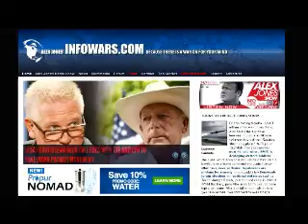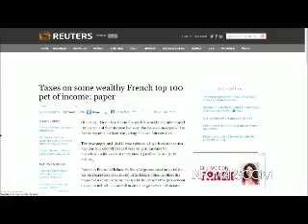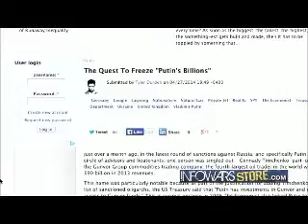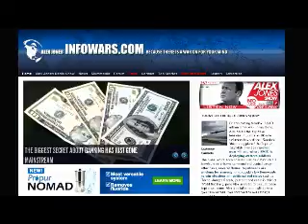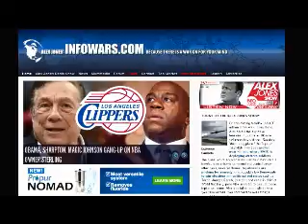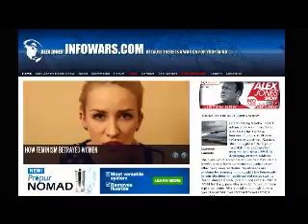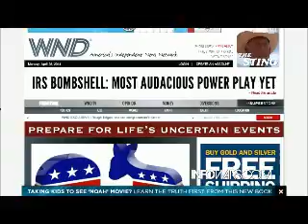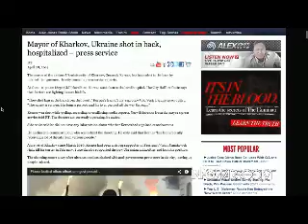The Alex Jones show Monday April 28th 2014 part 1 of 13